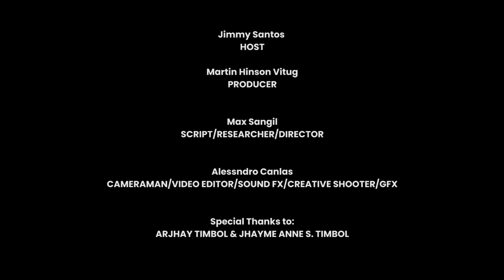Jimmy Saints nag-ice fishing sa Canada!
Nagbabalik! ang ating bida galing sa malamig at mayelong lugar panoorin ang aming bagong episode tungkol sa ice fishing sa canada

Jimmy Santos
HOST

Martin Hinson Vitug
PRODUCER

Max Sangil
SCRIPT/RESEARCHER/DIRECTOR

Alessndro Canlas
CAMERAMAN/VIDEO EDITOR/SOUND FX/CREATIVE SHOOTER/GFX